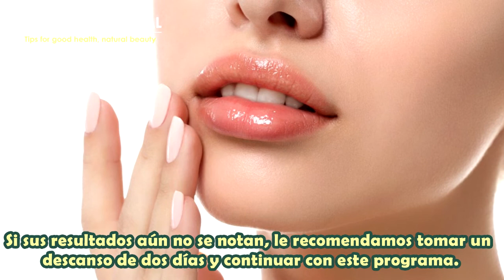✨ EJERCICIO DE BONITOS LABIOS✨ | Obtenga labios delgados, labios gruesos, labios sonrientes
Programa de ejercicios faciales para el nuevo año. Deja que el año que viene tengas una cara más bonita. Disfruten y practiquen juntos. 😉🌟

Cómo conseguir labios perfectos para dar forma y labios hermosos de forma natural.

Hoy tenemos ejercicios para hacer que tus labios se vuelvan tersos, firmes y naturalmente rosados.

Crea una sonrisa en tus labios para que tu rostro luzca fresco y juvenil.

Masajee para reducir la grasa y las arrugas alrededor de la boca para crear un labio hermoso.

Empecemos.
Le recomendamos que se lave las manos primero.

Ejercicio 1
Sonríe, usa tu dedo índice para levantar tus labios y mantenlos así por 30 segundos.

Ayuda a levantar las comisuras de la boca, haciendo que el rostro luzca más brillante.

Ejercicio 2
Sonríe con tus labios hacia adentro. Levanta las comisuras de la boca 30 veces.

Ayuda a levantar las mejillas, levantar las comisuras de la boca, reducir las arrugas alrededor de la boca.

Ejercicio 3
Sonríe, alternando con besos en la boca, haz 20 veces.
Hace que tus labios sean claros y encantadores.

Ejercicio 4
Haz una boca con forma de O. Use su dedo índice para masajear las
comisuras de la boca hacia arriba y hacia abajo durante 20 segundos.

Ayuda a reducir la grasa de los labios y las arrugas en las comisuras de la boca.

Retrocede 20 segundos.

Ejercicio 5
Haz una boca con forma de O. Use su dedo índice para juntar las comisuras de la boca.

Y trata de sonreír y mantenerlo durante 30 segundos.

Ejercicio 6
Coloque su dedo índice sobre sus labios y presione ligeramente 20 veces.

Crea hermosos labios carnosos y reduce la grasa sobre los labios.

Coloque su dedo índice debajo de sus labios y presione ligeramente 20 veces.

Crea hermosos labios carnosos y reduce la grasa debajo de los labios.

Ejercicio 7
Use su dedo índice y pulgar para pellizcar sus labios hacia adelante y hacia atrás durante 30 segundos.

Hace que los labios se vuelvan rosados, firmes y naturales.

Ejercicio 8
Aprieta ligeramente las comisuras de la boca. Empújelos juntos. Haz 20 veces.

Ayuda a que los labios gruesos hagan que la boca luzca más hermosa.

Ejercicio 9
Coloque su dedo índice en la ranura sobre su labio. Empuje su dedo índice hacia adentro y manténgalo presionado durante 20 segundos.

Ajusta el labio superior para que quede más bonito.

Cambia al otro lado.

Terminado, hazlo regularmente durante 1-2 series al día y verifica los resultados durante 2 semanas.

Si sus resultados aún no se notan, le recomendamos tomar un descanso de dos días y continuar con este programa.